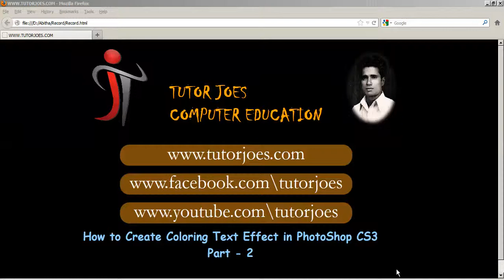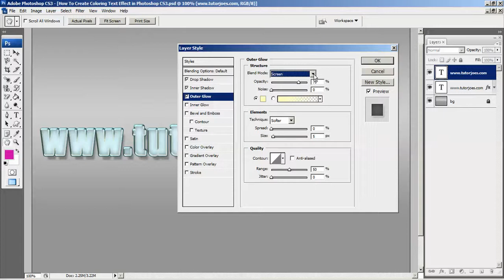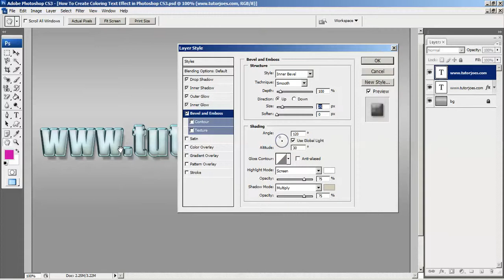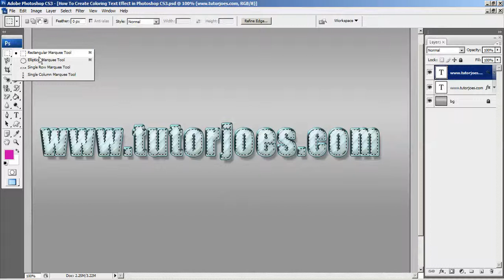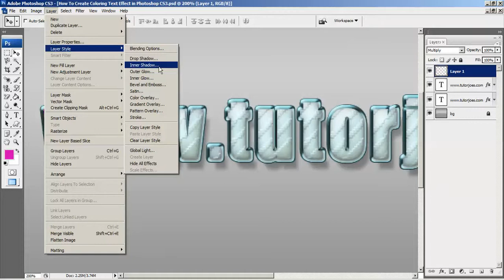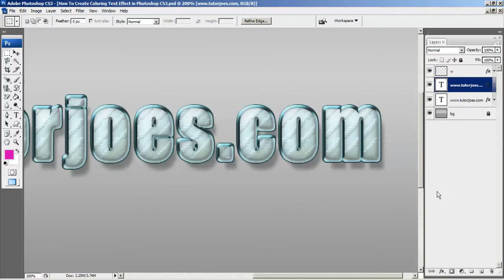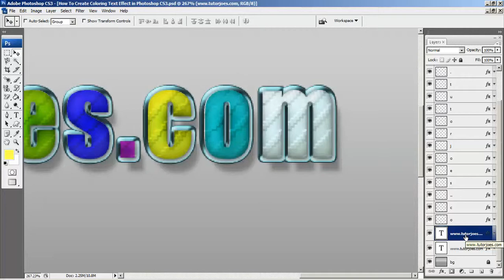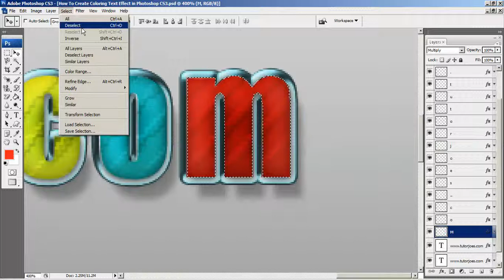How To Create Coloring Text Effect in Photoshop CS3 Part -2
How To Create Coloring Text Effect in Photoshop CS3 Tamil